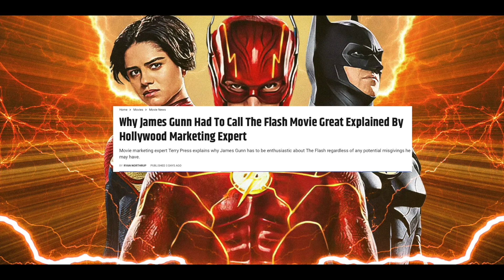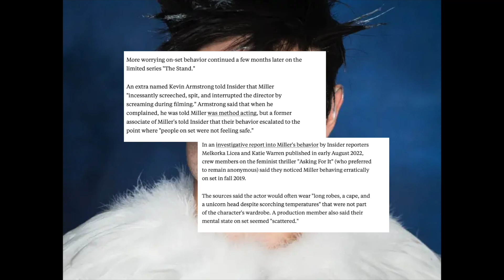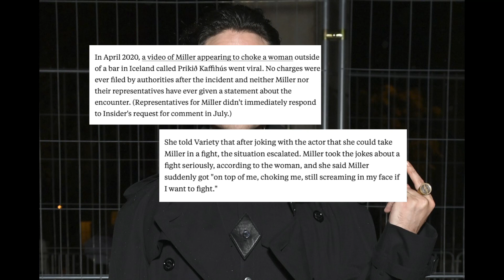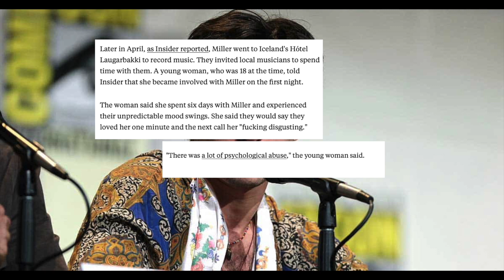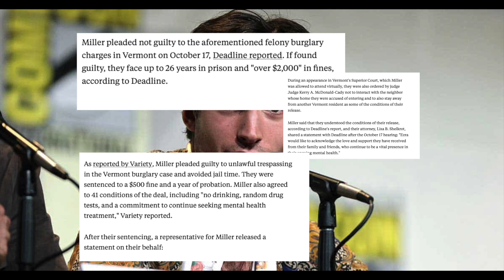Ezra Miller's Multiverse: The Flash Review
YO! This week I wanted to talk about "The Flash" and how it is stumbling out of the gates, box office wise and I think I know why.

Go listen to my podcast:
Redacted History:

Nerdy Stuff:
Editing: Final Cut Pro X
Audio: Sennheiser Shotgun Mic